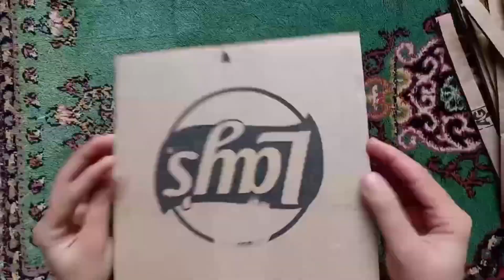5 Easy Wall Hanging Craft Ideas || Home Decor Ideas💡✨.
Hi👋

5 Easy Wall Hanging Craft Ideas || Home Decor Ideas || Wall Decor.

Explore fun craft ideas with simple instructions! From decorating your home to making gifts, we'll guide you step-by-step. Let's get creative together!

Split video time
00:00 Idea No 1
05:15 Idea No 2
10:21 Idea No 3
13:12 Idea No 4
15:54 Idea No 5

Transform your walls into stunning works of art with our 5 Creative Wall Hanging Ideas using Paper! 🌟🎨  Whether you're looking to add a pop of color, a touch of elegance, or a statement piece to your space, these DIY wall hangings are sure to inspire.

In this video, we'll take you on a crafting journey as we explore five unique and versatile paper-based wall hanging designs. From whimsical paper flower arrangements to geometric paper art and elegant origami creations, there's something here for every style and taste.

Join us as we guide you through each project, sharing tips, tricks, and creative techniques along the way. Discover the joy of handmade decor and unleash your imagination as you bring these beautiful wall hangings to life.

Watch, create, and transform your space with our 5 Wall Hanging Ideas using Paper tutorial. Share your creations with us and inspire others to add a personal touch to their walls!